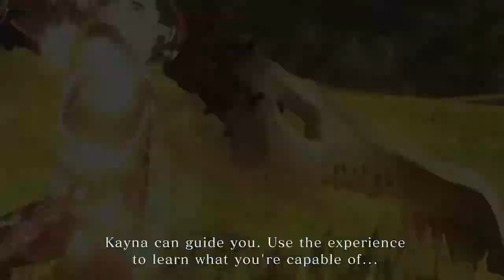2021 Summer Game Fest Wrap up : Espresso News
finally the slow year of gaming is ramping up and we have a peek at whats around the corner